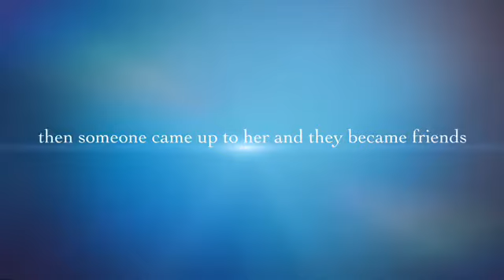TV SHOWS AND MOVIES TO MY YOUTUBE CHANNEL Jimm Peter Keen YouTube Office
How Was YouTube Doing So Far And Now I Own My Bank account For Real World